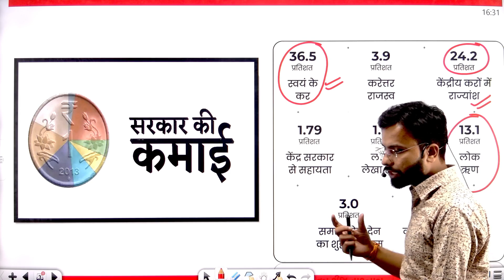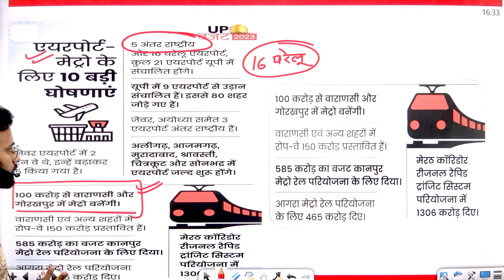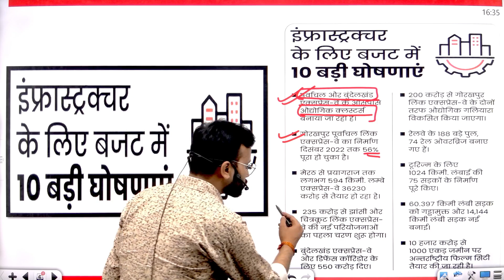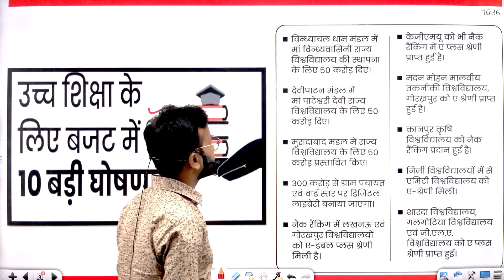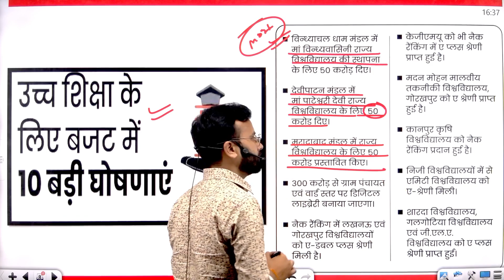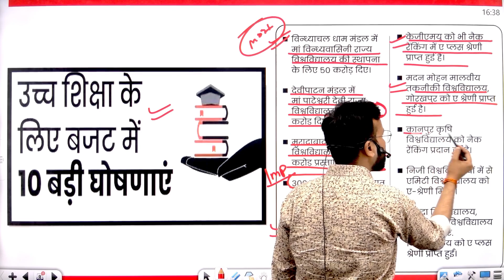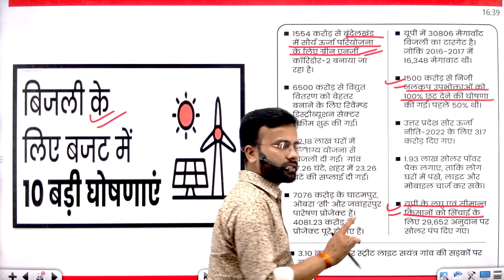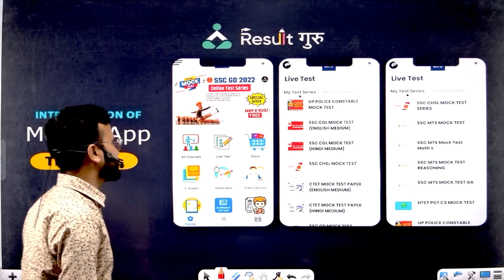📕 UP BUDGET 2023 | 7 लाख करोड़ की सौगात बहुत बड़ा फेरबदल | YOGENDRA SIR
- UP-Police

🔴  07:00 AM  -- Yogender Sir Current Affair
🔴  08:00 AM  -- Chaturvedi Sir Maths (Cons)
🔴  09:00 AM  -- Sonal Mam Resoning (Cons)
🔴  10:00 AM  -- Yogender Sir Gk/Gs (Cons)
🔴  11:00 AM  -- Abhishek Sir Static Gk (Cons)
🔴  12:00 PM  -- Jitender Sir Hindi (Cons)
🔴  01:00 PM  -- Ashish Sir Maths (ALLAHABAD High Court)
🔴  02:00 PM  -- Harsh Anand Sir English (UPPCL/ High Court)
🔴  03:00 PM  -- Prateek Mishra Sir Sk/Gs (High Court)
🔴  04:00 PM  -- Kushwaha Sir Hindi (UPPCL/ High Court)
🔴  05:00 PM  -- Bajia Sir Computer (UPPCL)
🔴  06:00 PM  -- Prateek Mishra Sir Gk/Gs (VDO)
🔴  07:00 PM  -- Awadesh Sir Reasoning (VDO)
🔴  08:00 PM  -- Jitender (VDO)

📜Topics in This Video:
📕 UP BUDGET 2023
7 लाख करोड़ की सौगात बहुत बड़ा फेरबदल
YOGENDRA SIR